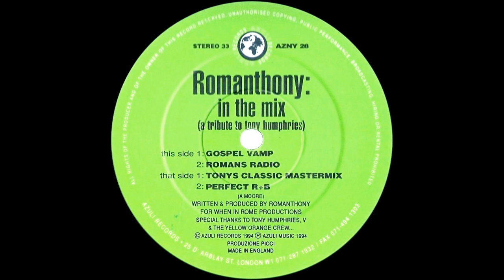Romanthony - In the mix ''Tony's Classic Mastermix'' (1994)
Garage House